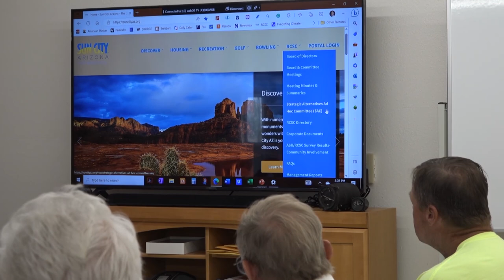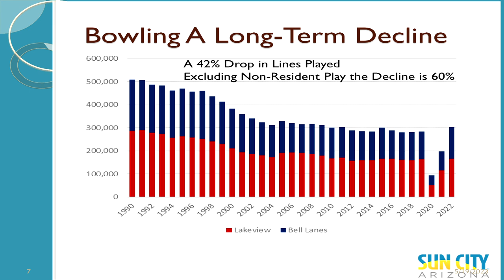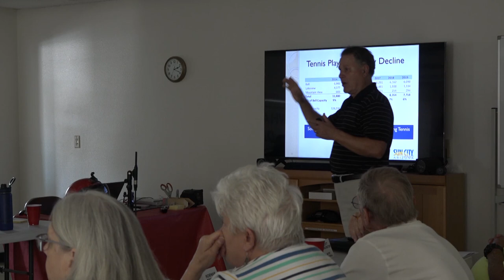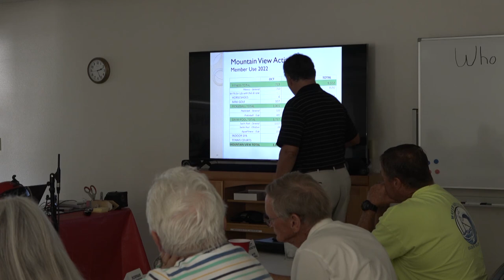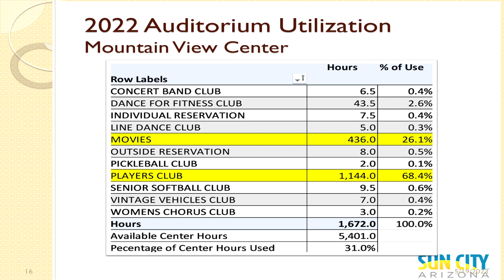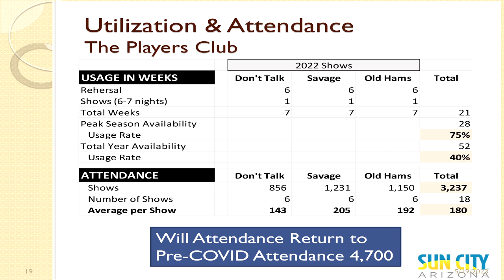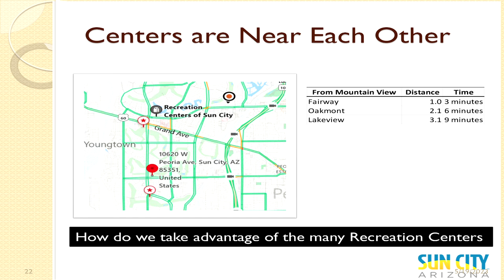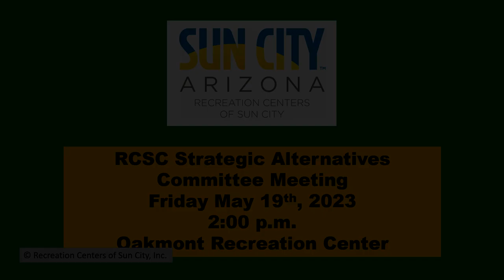RCSC Strategic Alternatives Committee Meeting – Friday, May 19, 2023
RCSC Members may view the above-referenced RCSC Strategic Alternatives Committee Meeting, held on Friday, May 19, 2023 in the Oakmont Building B SAC Lab. For more information about Sun City AZ, please